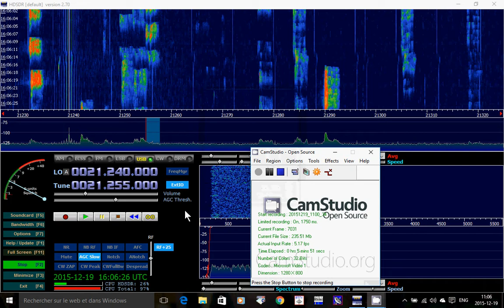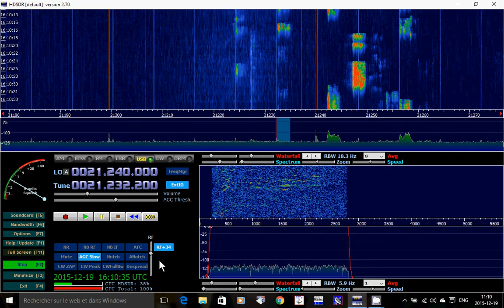Tuning 15 meters ham band for Radio Amateurs of Canada Contest december 19th 2015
Using Soft 66 RTL software defined receiver on the amateur radio bands listening for contacts on the Radio Amateurs of Canada contest on December 19th 2015 using 100 foot outdoor wire antenna